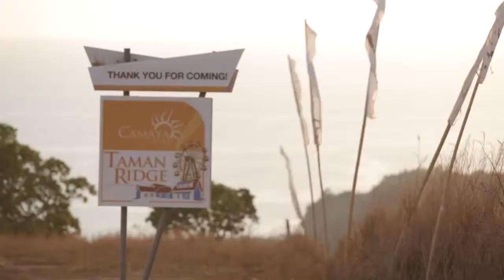CAMAYA COAST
🏖 Camaya Coast's exclusive communities offer the most beautiful and luxurious yet affordable residential & commercial properties with the conveniences of modern living fused into the stress-free atmosphere outside metro and amidst nature. Here are many reasons why buying a Camaya Coast property is a worthy Investment. Inqiure Now.

🙋‍♀JAMIE TEE GENDRALA III
Camaya Coast Property Consultant